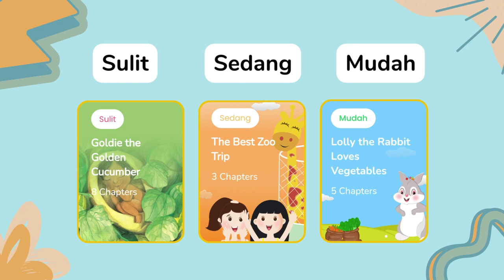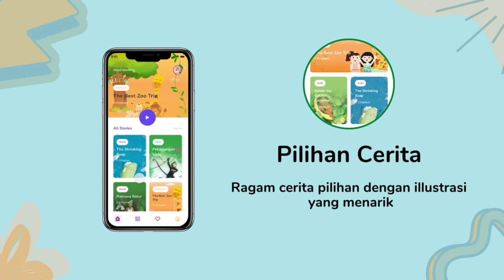IT Del dan PT. NOVO Indonesia Belajar Mengembangkan Aplikasi DelTalk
Melalui pendanaan dari Matching Fund Tahun 2022 , IT Del dan PT. NOVO Indonesia Belajar mengembangkan sebuah aplikasi pembelajaran Bahasa Inggris yang bernama DelTalk.  Aplikasi ini dikembangkan dengan teknologi AI dari NOVO yakni NOVO ASR (Automated Speech Recognition). Tersedia pilihan cerita anak pada aplikasi DelTalk  sehingga pengguna dapat belajar Bahasa Inggris secara interaktif. Dengan tiga fitur utama yakni Reading Aloud, Voice Recording dan Feedback berupa accuracy rating serta Games dan Quiz, aplikasi DelTalk menjadi alternatif belajar Bahasa Inggris yang menyenangkan! So, tunggu apalagi.. Download aplikasi DelTalk di Google Playstore mu sekarang!